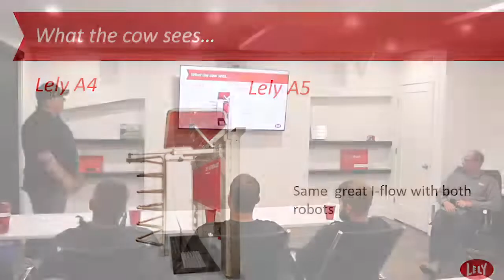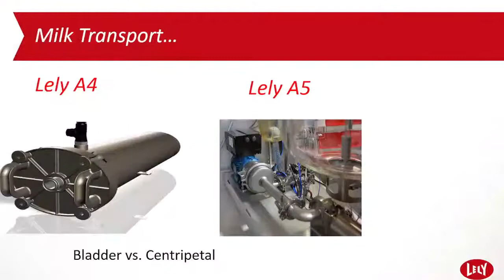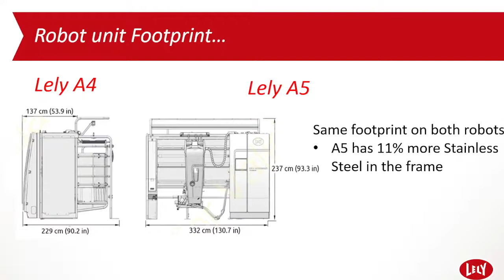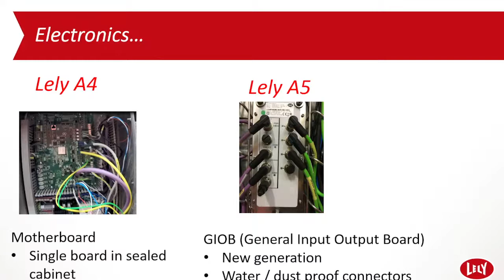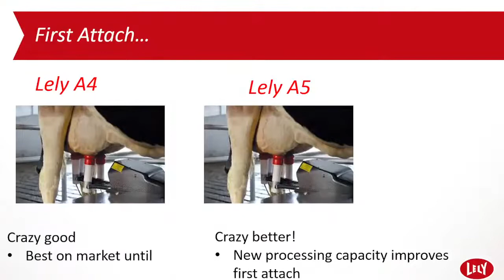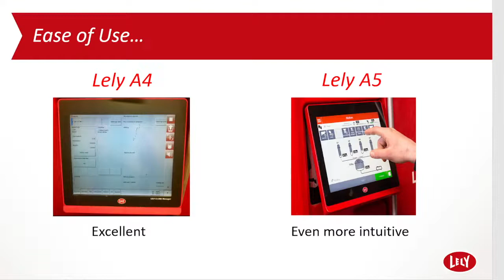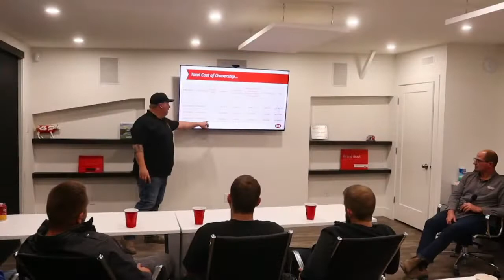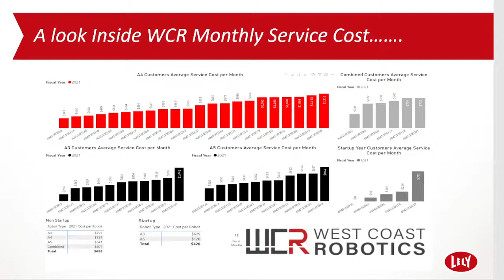Learn With West Coast - A3 vs A4 vs A5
A casual presentation by our sales team that breaks down the differences between the 3 main robot milking platforms from Lely.